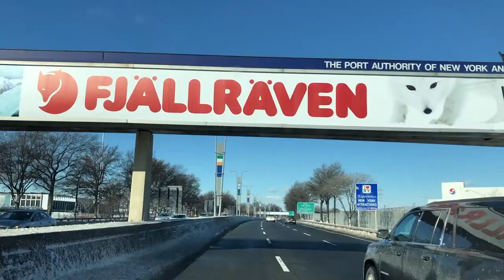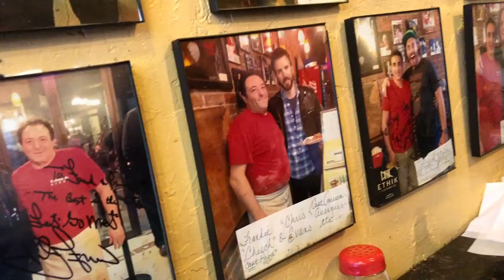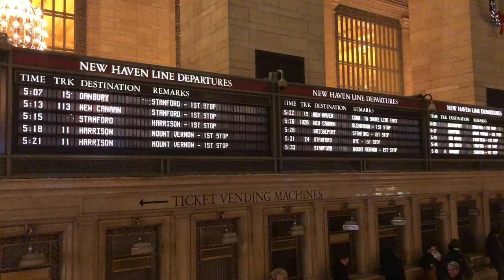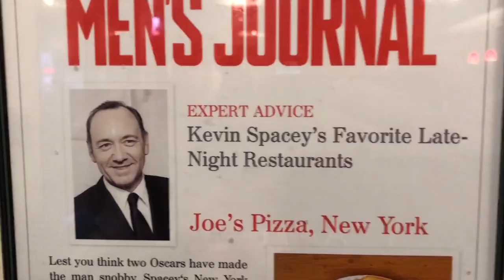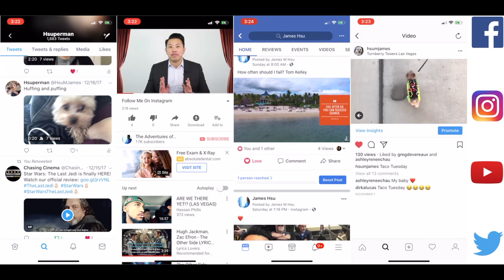Made it to New York | Friday, January 5, 2018